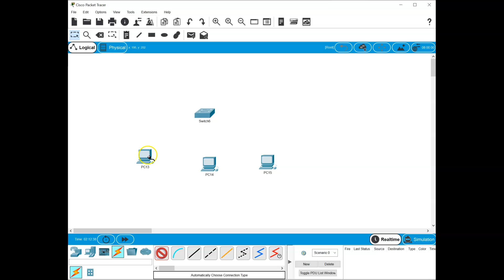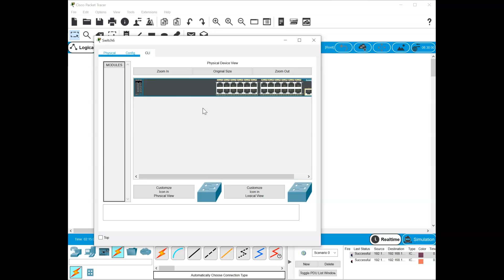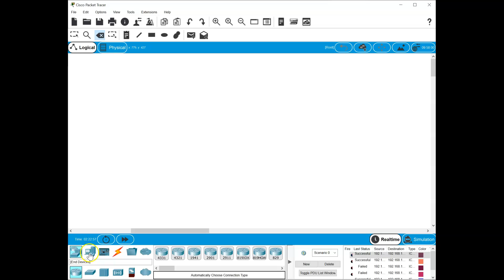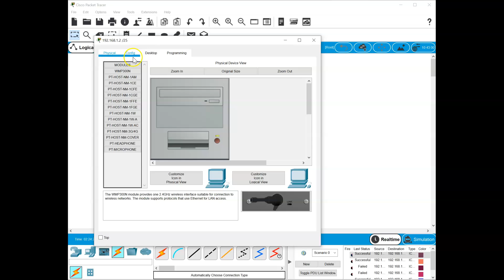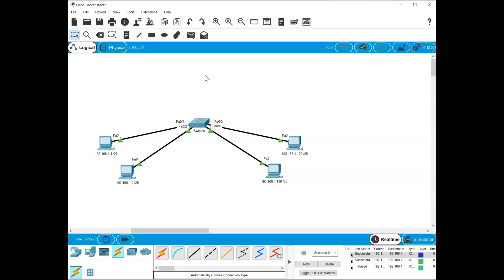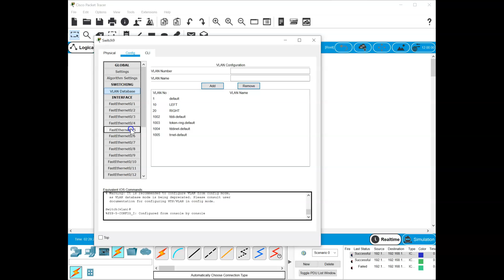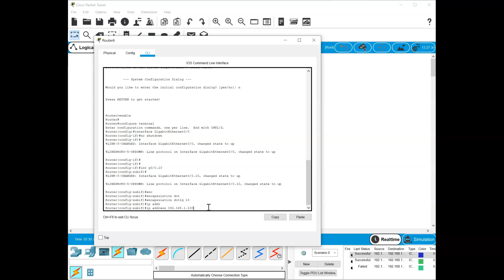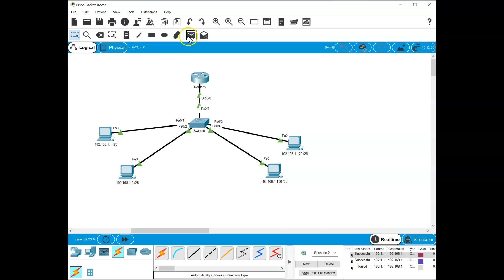CISCO Packet Tracer - VLAN - pt.1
Packet Tracer: configurazione VLAN